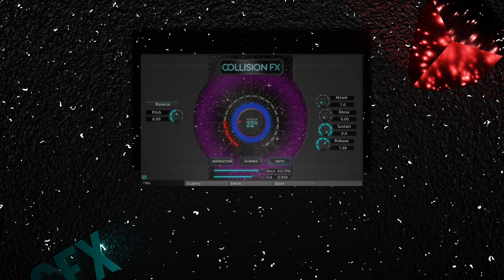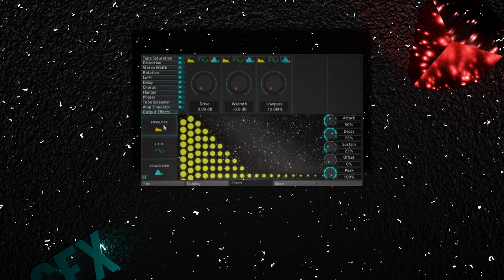My Fav SFX Kontakt Player Library | Collision FX | Trailer Jumpstart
Do you want a sound effects library for your film scoring or epic trailer production?

In this video, I'm showing you some of the sounds in
Trailer Jumpstart nki of Sound Yeti's Collision FX
*The parameters are not linked to the sound in this video.

Actually, I've been using it for over a year :)
It is compatible with Kontakt Player (the free version of Kontakt)
It contains sound effects for epic trailers, horror, sci-fi, etc.
It also has some loops such as pulse, atmosphere.

I think it has every sound effect you need to score films!

The best deal ever is on!

Imagine your music and your name are on the silver screen...

Do you love making music?
If so, this is the right place for you!

Hi, I'm Tateshi.
Thank you for visiting❗
I produce MODERN ORCHESTRAL MUSIC such as
EPIC TRAILER / HYBRID ORCHESTRA / CINEMATIC MUSIC.

MUSIC PRODUCTION / COMPOSING / SOUND DESIGN / MIXING ?
It is a chance to expand the world of your music!

===Do you know what Modern Composer Dojo is?===
It is a YouTube channel where composers get creative ideas.
The purpose of this channel is to help passionate artists make their own music.

Music must be freer and much deeper than we think.

Your music production mustn't be limited.
I love to learn about music and experiment with creative ideas.
I'll tell you everything I've got with brief tutorials.
I also like to collect sample libraries.

===Do you want to know more about the composer behind this channel?===
I experiment with music on my Artist Channel.
It is like a laboratory for me.

Listen to my songs on your favorite platforms such as Spotify, Apple Music, Amazon Music.

I post the news of my music life on Instagram.
If you're interested in it, please check it too!

You motivate me to make music!

Find me by searching for "TATESHI STARWALKER"

If you can dream it, you can create it!

🎸TIMESTAMPS
0:00 Patch Showcase

I'm Tateshi Starwalker
artist / music producer / composer
3DCG artist / video content creator